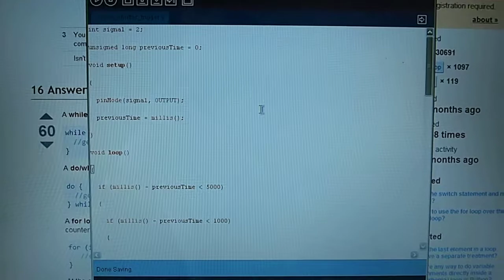arduino uno servo control